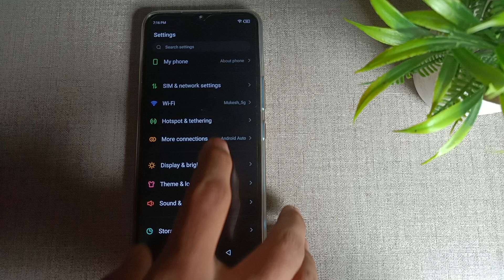how to off dark mode in Infinix hot 10s mobile